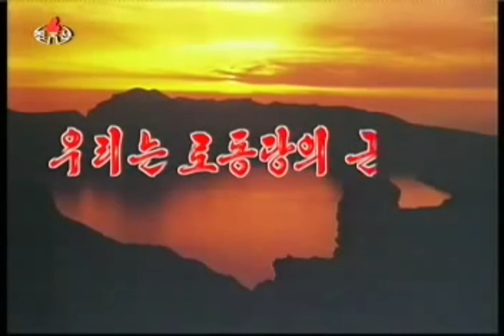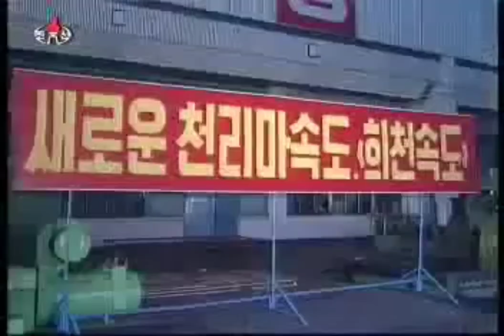An Unforgettable Song 잊을수없는 노래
korean Title: 잊을수없는 노래

1. 0:00: Ident: An Unforgettable Song 잊을수없는 노래
2. 0:14: We are the Bidyguards of the Workers Party! 우리는 로동당의 근위대!
(1980 년 창작)
3. 2:36: Youth Socialst Builders March! 청년사회주의건설자 행진곡!
(1958 년 창작)